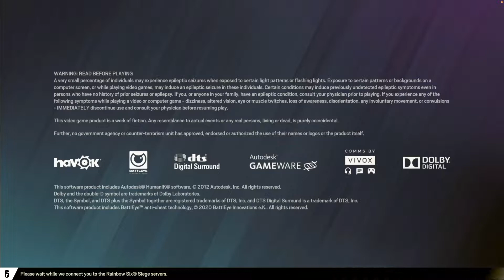Why do I suck at RAINBOW SIX SIEGE